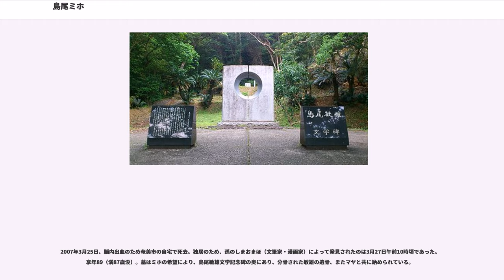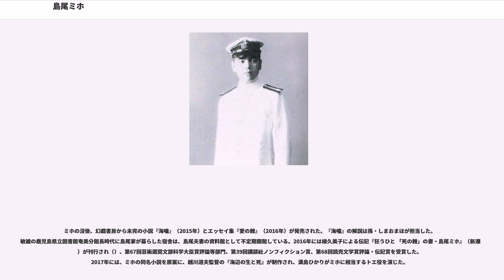島尾ミホ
島尾 ミホ（しまお みほ、1919年（大正8年）10月24日 - 2007年3月25日）は、奄美群島・加計呂麻島出身の日本の作家。太平洋戦争中、加計呂麻島に駐屯していた第十八震洋特攻隊隊長の島尾敏雄と出会い、戦後結婚した後には、彼の代表作『死の棘』に登場する「妻」のモデルとなった。自身の小説では、『海辺の生と死』で第15回田村俊子賞（1975年度）を受賞したほか、『祭り裏』、短編「その夜」など故郷に題材を取った作品が多い。島尾敏雄との間には2子がおり、長男は写真家の島尾伸三、そしてその娘（ミホの孫）は漫画家のしまおまほである。

ミホは1919年（大正8年）10月24日に、長田實之（おさだ さねゆき）・マス夫妻の長女として、警察官だった父の任地、鹿児島県鹿児島市で生まれた。長田夫妻はどちらも奄美出身で、實之はユカリッチュ（琉球時代に奄美へ派遣された支配者階級）・ノロの家系に生まれていたほか、マスの家系からは勝手世運動の中心となった丸田南里や西郷隆盛の妻・愛加那が出ていた。またマスは熱心なカトリック信者の家系で、ミホも生後1週間で幼児洗礼を受けている。ミホは生後1ヶ月で母マスに連れられて奄美大島に渡ったが、マスはすぐに病死し、1歳上の兄と共に、龍郷町瀬留で叔母（マスの妹）に育てられた。

ミホは満2歳で、加計呂麻島・押角（おしかく）の大平文一郎・吉鶴夫妻の養女となった。養母・吉鶴（きちづる）は実父・實之の姉で、夫妻の間に実子が生まれなかったことから、弟夫婦の子を養子にもらえないか掛け合っていた。養女になった後も、大平家の籍には入らず長田姓のままだったが、これは成人してからミホ本人に選ばせようという養父・文一郎の意向であった（結局島尾敏雄と結婚するまで長田姓であった）。ミホによれば大平家は南山王に繋がる血筋であり、ミホの伝記（）を書いた梯久美子の調査によれば、大平家は喜志統親方の末裔で、押角地区の与人とノロを兼ねた有力者であった。実際大平夫妻は、押角地区で「ウンジュ」「アシェ」（母の意味）と呼ばれて特別に慕われていたという。巫女として育てられたという評論が長く浸透していたが、梯はミホが幼児洗礼を受けたクリスチャンであることから、作品のイメージのためだと指摘している。

ミホは1932年（昭和7年）に押角尋常小学校（後の瀬戸内町立押角小学校）を卒業後、日出高等女学校（現：日出中学校・高等学校）に進学した。この際、実母の死後東京に出ていた実父・實之を頼り、實之が経営していた万世橋の大衆料理店の2階で兄と共に暮らした。郷里の養父・文一郎や、一時期ミホを育てていた叔母（実母の妹）から多額の仕送りがあったが、それらは實之が管理しており、毎月ぎりぎりの額を實之が住む神田まで取りに行く生活だったという。また東京では長田姓を名乗っていた。高等女学校5年次からは、兄の入隊と父の奄美帰りが重なり、親戚宅に移って生活した。1937年（昭和12年）に日出高等女学校を卒業後は、植物学者の北島君三の元で働き始め、同時に馬術や自動車の運転などを習うようになった。翌1938年には、婚約者だった従兄を頼って、兄と共に朝鮮半島へ渡っている。その後、従兄の召集に伴い婚約は破談となり、ミホ自身も肺炎を患ったことがきっかけで、東京を引き上げて加計呂麻島に帰る選択をする（1938年）。

加計呂麻島に帰ってきたミホは、青年団の活動に参加するなどの例外を除けば、ほとんど何もせずに家で過ごしていたという。その後徴用逃れで半年ほど押角郵便局に勤め、1944年（昭和19年）11月に押角国民学校の代用教員となった。この直前の1944年7月には、養母・吉鶴が貝採り中に磯で亡くなっていた。

加計呂麻には日本の「海軍特別攻撃隊」（特攻隊）の基地があり、ここへ大日本帝国海軍の震洋特攻隊長として1944年（昭和19年）11月に赴任してきたのが島尾敏雄であった。ふたりが初めて出会ったのは、ミホによれば1944年12月のことであった。その後、九州帝国大学文科を卒業していた敏雄が、大平家の蔵書を度々借りに来たことで交流が始まった。敏雄が赴任した頃には太平洋戦争は既に末期であり、赴任翌年の1945年には沖縄戦が激化して集団自決も起き始めていた。日本の敗色も濃かったが、戦時下の本土決戦を目前にして軍人はどこでも大切に扱われる時代でもあった。特攻隊である敏雄の隊が応戦することは無かったが、押角・呑之浦は空襲被害が少なかったこともあり、これらの集落...